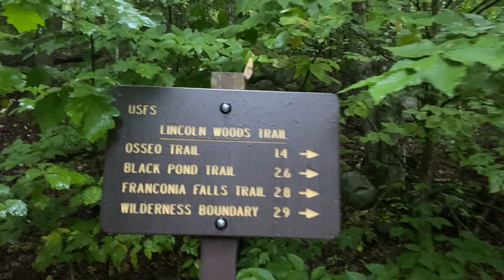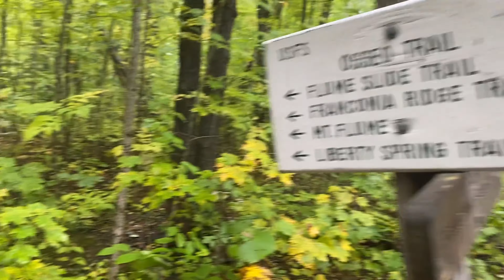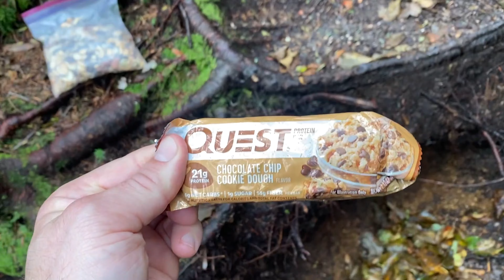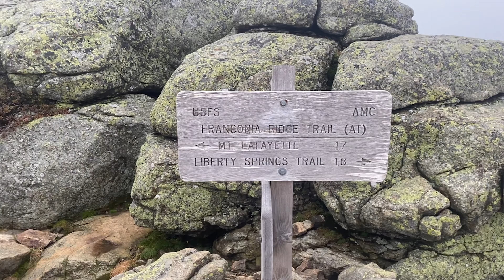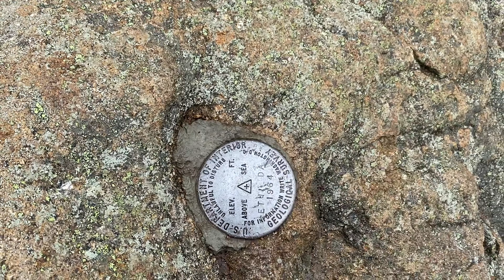New Hampshire | Pemigewasset Wilderness Loop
This is a trip I took back home right after my deployment. I figured there's no better way to celebrate my return than a backpacking trip to the beautiful White Mountains. And boy was I right!